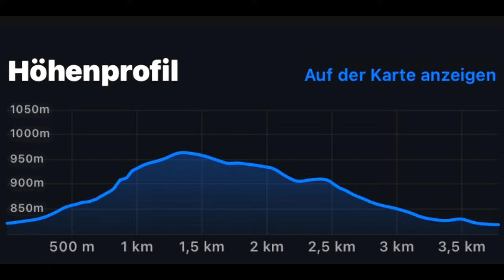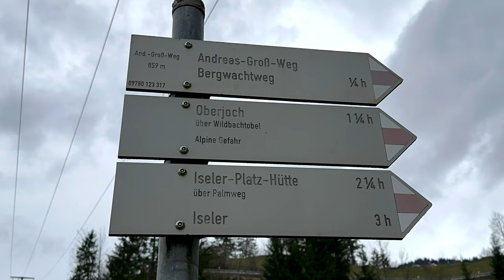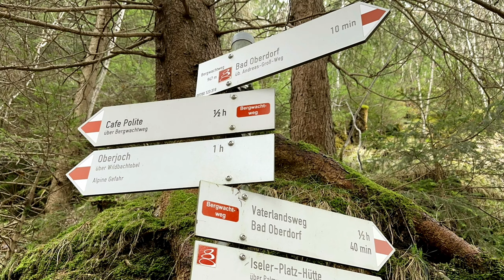Hindelang [Andreas-Groß-Weg - Bergwachtweg - Schleierfall] (31. März 2023)